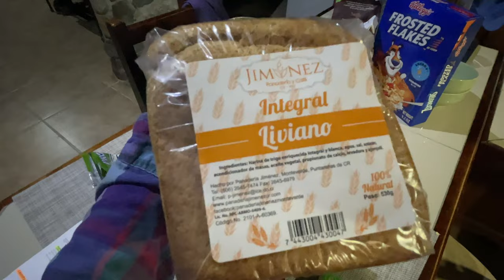CRAZY TREEHOUSE IN MONTEVERDE COSTA RICA 4K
Welcome to Monteverde Cribs, let me show you my crib.  Erm, rental cabin.  With epic sunset views and balcony with private walkway! Oh, did I mention also a hot tub?!  The drive from Liberia to Monteverde is not relaxing with all the road construction and how crazy drivers are here, but once we reached the mountain town of Monteverde, things became more relaxing and beautiful once again!  If you enjoyed this video be sure to give it a Like by clicking the thumbs up and be sure to Subscribe to our channel so you don't miss the next episode!  Check out the full Costa Rica playlist here: